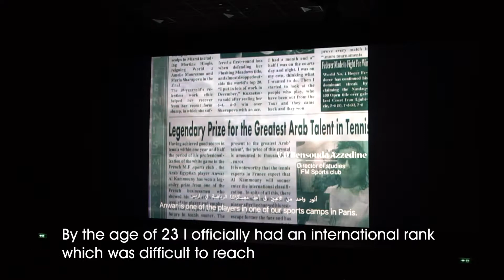first UAE premiere of "7th century before birth"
مقتطفات من العرض الأول لفيلم "٧ قرون ما قبل الميلاد" مع نجم التنس العالمي أنور الكموني في سينما زيرو 6 مول في الشارقة.

Highlights from the first UAE premier of "7th century before birth" with the international tennis star Anwar Al Kamoni at Zero 6 cinemas in Sharjah.